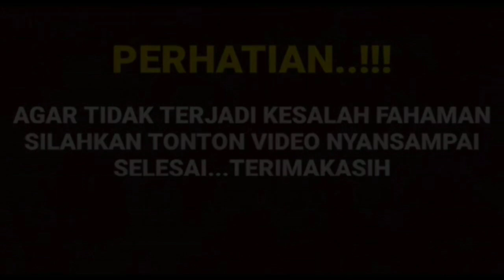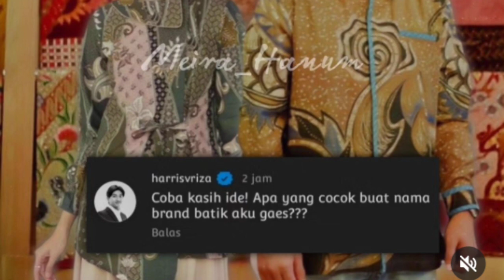PUBLIK DI BIKIN GEMPAR !lagi2 adi sky lngsng sindir haris dan tunjukan hp yang ada poto cut sifa